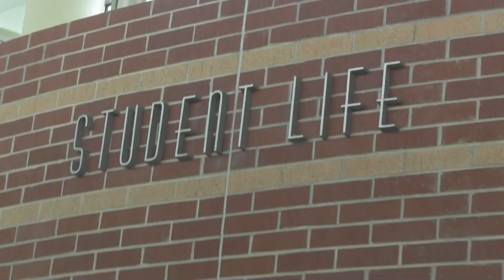CAB Office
The new CAB leaders are setting up a party, but things go awry when one of them lose the Campus Activity Board credit card! Now they must all work together to find it!

Written by Andrew Rivera and Omoy Watson
Filmed and edited by Andrew Rivera

The Student Life department at Broward College Central Campus (A. Hugh Adams Central Campus) is dedicated to student engagement on and off campus. We promote student leadership, cultural diversity, and enhance the college experience through different activities and events.